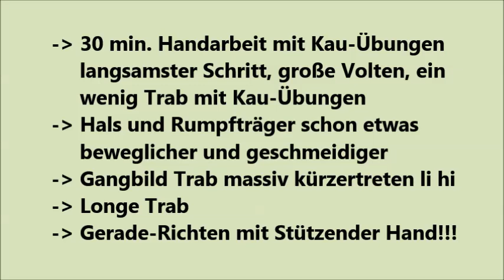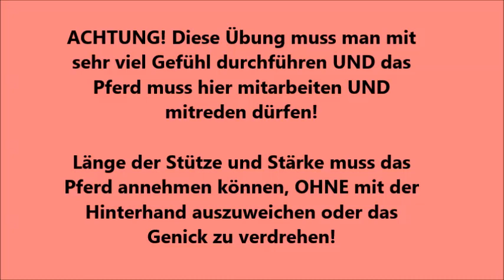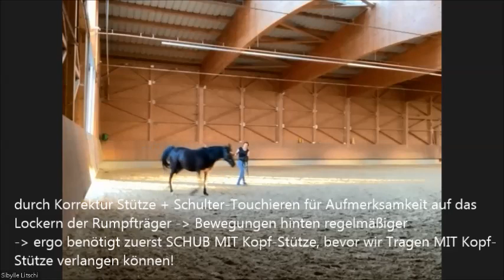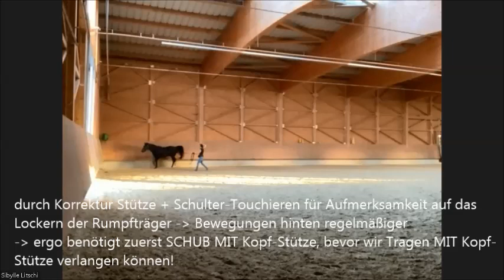Reha-Trainingsauszug - Longenarbeit mit starker Anlehnung (Handstuetze)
"Longieren mit Stützender Hand" - Reha-Trainingsbeispielvideo - LONGE ausschließlich SEITLICH am Halfter einhängen, Kopf muss ruhig dabei bleiben, keine Manipulation am Kopfgelenk (Okziput)!!!

Da immer nach Beispielvideos vom Training gefragt wird, hier ein Auszug von dieser sehr speziellen Trainingsübung bei Araberwallach, 20 J., PSSM2, MIM n/p8, massive Beckenprobleme seit Jahren. Er ging an dem Tag sehr sehr steif, sehr triebig, Verdauungsprobleme. Wir mussten gut vorbereiten in Handarbeit, sehr sehr langsames Tempo, viel Kauen, damit er im Hals/Vorhandbereich und auch etwas Rücken lockerer wurde (siehe meinen fb Beitrag von vor ein paar Tagen)

!!! ACHTUNG! Diese Übung muss man mit sehr viel Gefühl durchführen UND das Pferd muss hier mitarbeiten UND mitreden dürfen!

!!! Länge der Stütze und Stärke muss das Pferd annehmen können, OHNE mit der Hinterhand auszuweichen oder das Genick zu verdrehen! Übung sofort beenden, indem man langsam den Kontakt minimiert, da es bei abrupten Loslassen, die Balance verliert!

Diese sehr effektive Übung hilft enorm, um kurze Zeit mit meiner Muskelkraft seine zu ersetzen, damit er geradegerichteter laufen kann und mit dem Becken, der Hinterhand und Vorhand gleichförmige Bewegungen durchführt, die nur durch die Wirbelsäule durchkommen können, wenn ich vorne massiv stütze!  Das Pferd MUSS hier anfangs verstehen lernen, diese Stütze auch annehmen zu können.  Das braucht etwas Zeit, also Geduld und NICHT mit Gewalt erzwingen und auf Abwehrreaktionen achten und sofort darauf eingehen.

Das ist auch eine vorbereitende Übungen für die Doppellongenarbeit.

!!! Weil diese (im Grunde sehr effektive aber nicht ganz ungefährliche)  Übung doch sehr speziell ist, bitte einfach Fragen, wenn unsicher! Ich stehe hier gerne zur Verfügung, bitte seid achtsam und sehr aufmerksam, wie eure Pferde reagieren. Sie haben recht, denn sie stecken in ihren Körpern, nicht wir!